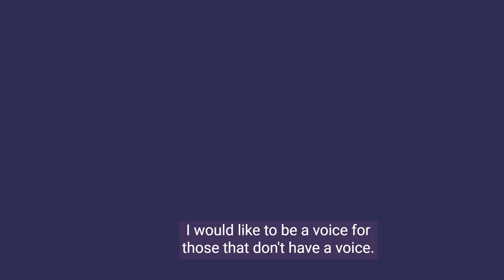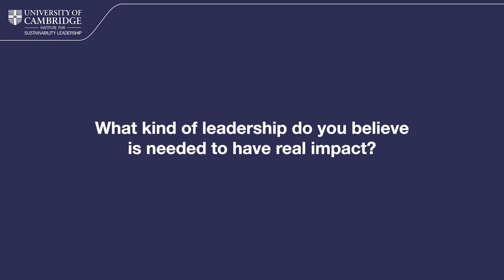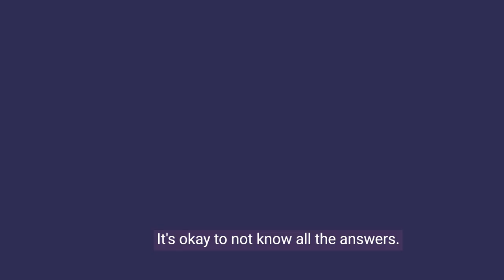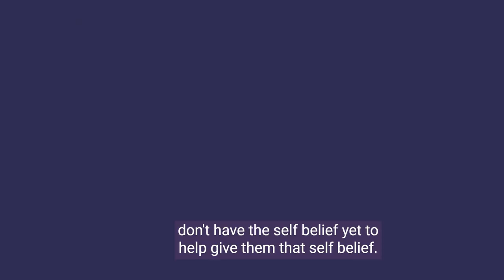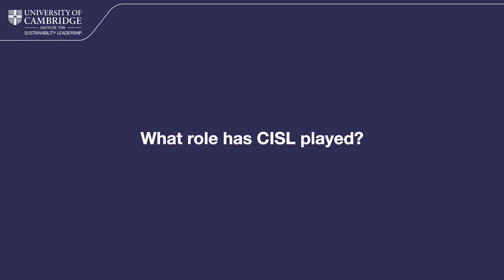CISL Impact story - Karen Pflug